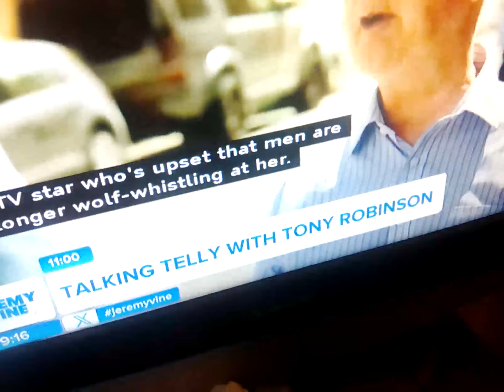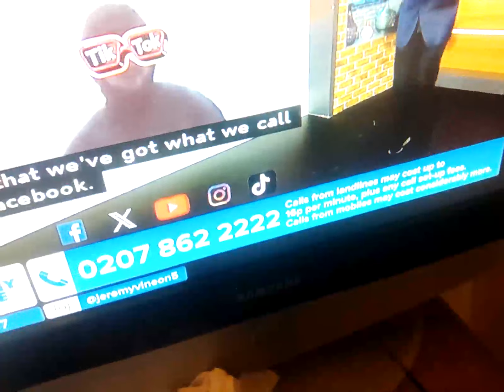2 February 2024